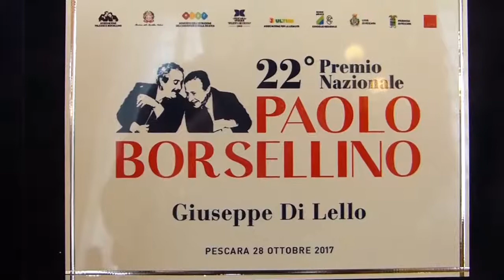735 - Premio Borsellino 2017 - 17 Di Lello Giuseppe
Cerimonia di Premiazione della 22^ Edizione del Premio Nazionale Paolo Borsellino svoltosi a Pescara il 28 ottobre 2017.

Premiato il magistrato Giuseppe Di Lello, abruzzese di Villa Santa Maria che ha fatto parte come magistrato del pool antimafia di Palermo con Falcone, Borsellino e Guarnotta, negli anni Ottanta.